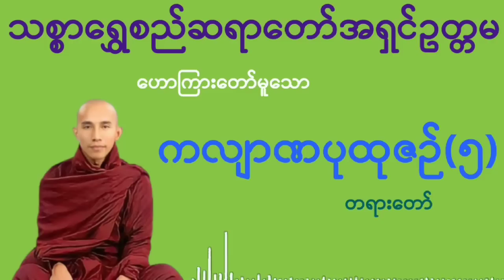ကလျာဏပုထုဇဉ်(၅)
ကိုယ့်ကိုယ်ကိုယ်အားကိုးပါ၊
ကိုယ်ကလွဲလို့ ဘယ်သူ့ကိုမှ
အားမကိုးပါနဲ့။

တရားကိုအားကိုးပါ၊
တရားကလွဲလို့ ဘယ်အရာမှ
အားမကိုးပါနဲ့။

(အတ္တဒီပသုတ္တန်)